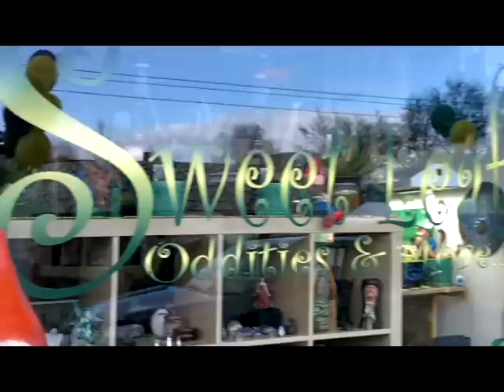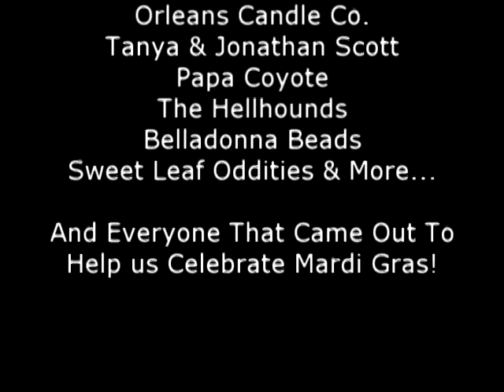MOJO In NOPO 2011 - Orleans Candle Co., Belladonna Beads, Sweet Leaf Oddities, Papa Coyote (music)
North Portland's very own Mardi Gras Block Party 'MOJO in NOPO' was held Saturday March 5th 2011. Orleans Candle Co. put on this amazing party with help from fellow neighborhood stores Belladonna Beads and Sweet Leaf Oddities & More... as well as Bridge City Productions. With Classic Southern Food and vendors around the Orleans Candle Co. shop, the live music was held behind Belladonna Beads and Sweet Leaf, featuring The Hellhounds and Papa Coyote. The music for this video is Papa Coyote playing a Mardi Gras classic 'Jock-O-Mo (IKO IKO)' written by James Crawford.